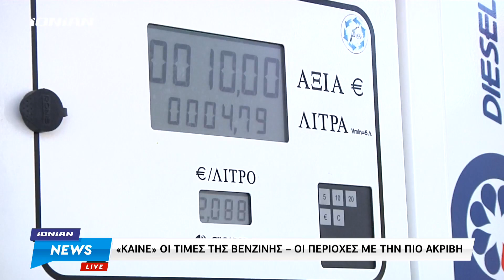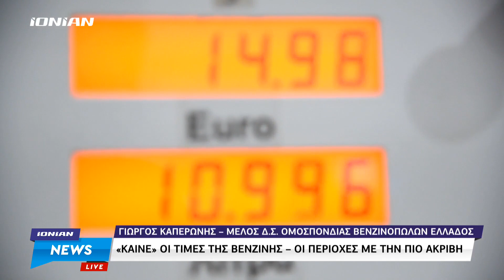"Καίει" η τιμή της βενζίνης - Πού είναι πιο ακριβή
Ζαλίζει η τιμή της βενζίνης σε αρκετές περιοχές της Ελλάδας. Οι καταναλωτές επισημαίνουν την ανάγκη μέτρων στήριξης από την κυβέρνηση αφού όπως αναφέρουν δεν μπορούν να ακολουθήσουν το καθημερινό ράλι τιμών στην βενζίνη. Να σημειωθεί πως η χώρα μας βρίσκεται στην πρώτη δεκάδα των χωρών με την πιο ακριβή βενζίνη.